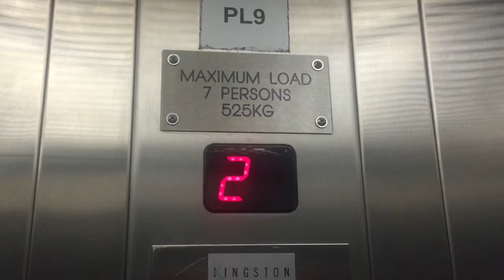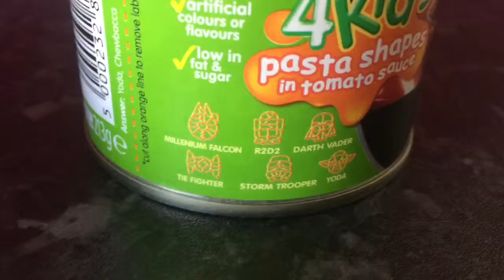Day 2: Star Wars & Chess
Vlogmember Day 2!

Today I got my hair cut and not much else to be honest XD

"Love To Feel" by Bronze Whale ft. Khai